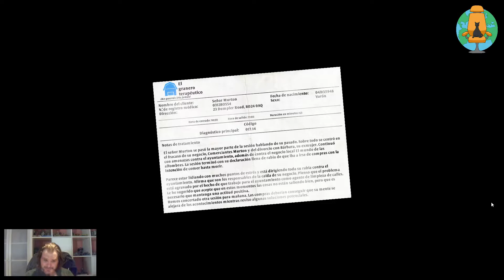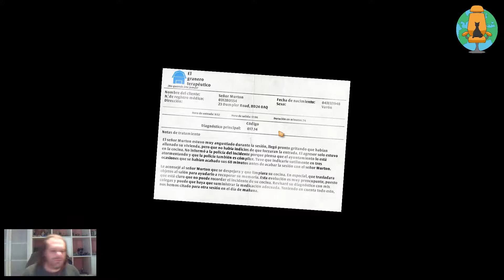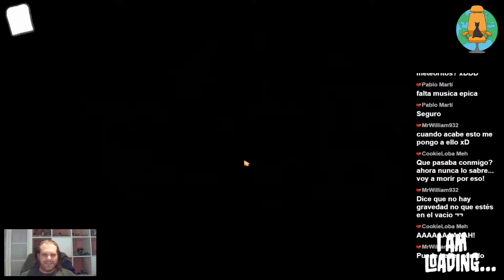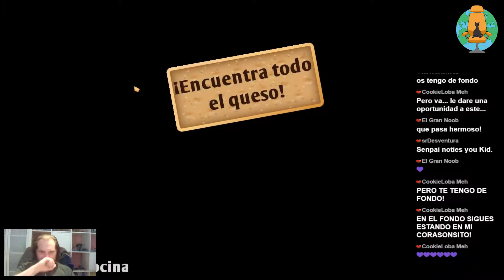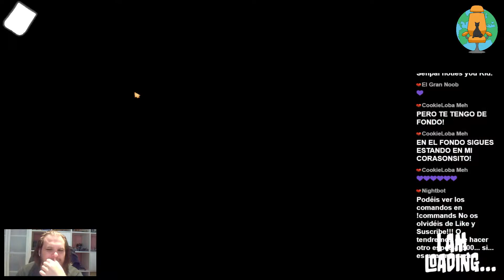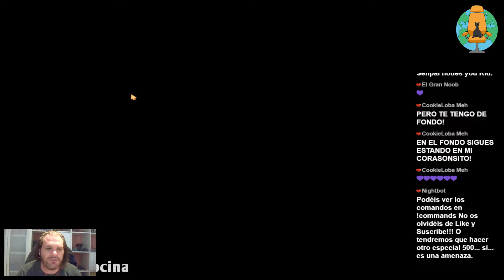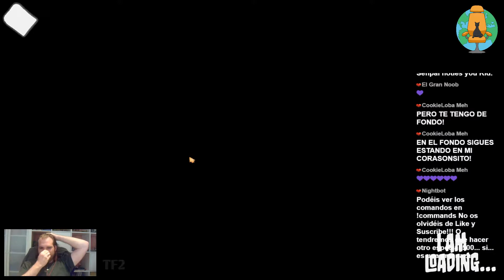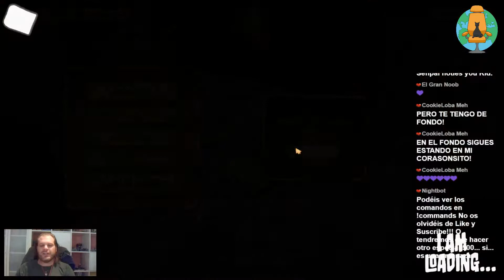Plan 56J - Refuerza tus puntos débiles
Nadie es perfecto, aunque nosotros casi. De todos modos, es bueno conocer las carencias propias para poder suplirlas. En el caso de Efrik, a pesar del cuerpo de atleta que tiene, esa carencia es el equilibrio. Por eso hoy vamos a poner a prueba su capacidad para mantener el balance y la calma en situaciones extremas. Lo haremos practicando con "I am bread", un juego que pondrá a prueba el control espacial de Efrik.